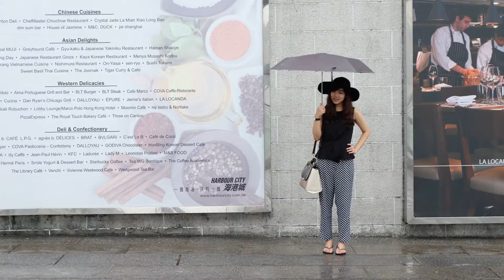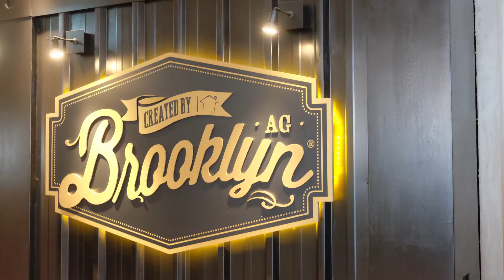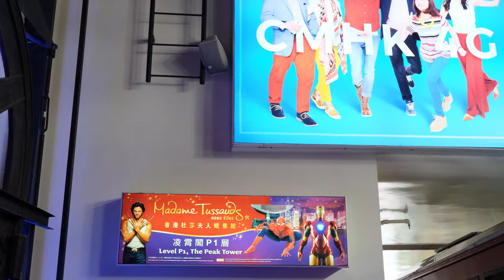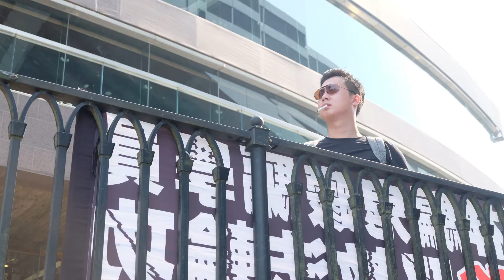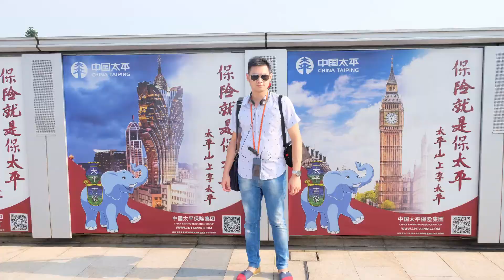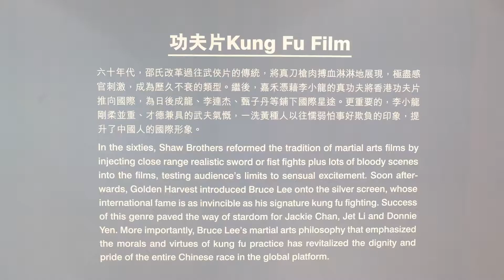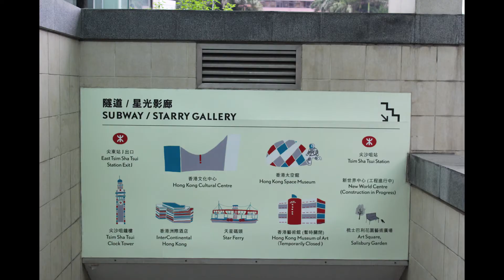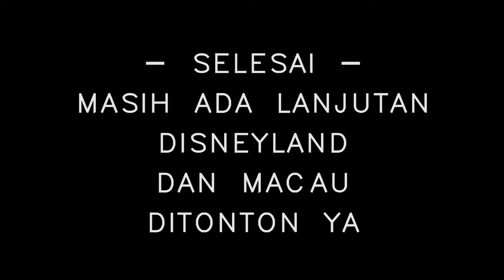Hongkong 5-12 Juli 2016 Alvin Derly Hardian Novia Rico